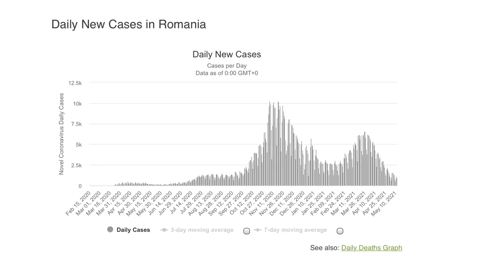Pourquoi j'habite en Roumanie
Voici pourquoi je suis parti vivre en Roumanie en 2004... et que j'ai choisi d'y revenir après 5 années passées en Asie.

On parle de vivre en Europe de l'Est, et d'améliorer sa condition de vie.

On parle aussi des gens qui se plaignent que leur pays ne leur convienne pas... et qui ne font rien pour changer.

Et je dors dans un hôtel, au milieu des stations services :)

👉 Inscris-toi à mes contacts pour être notifié dès l'ouverture de la communauté en ligne :

⁉️ QUI EST JEAN RIVIÈRE :

J'ai quitté la France en 2004, pour enchaîner les expériences de vie uniques.

Du Cambodge à la Roumanie, du voyage à temps plein à l'expatriation classique, du luxe accessible à la ruralité...

J'ai passé 17 années à parcourir le monde, et à tester des modes de vie différents.

Parmi les expériences que j'ai faites :

- Un tour du monde d'un an et-demi, sans plan B, et sans aucune autre possession que le contenu de mon sac...

- Une expatriation en Roumanie dès 2004...

- Une vie alternative dans un chalet au fin-fond de la Transylvanie...

- 5 années passées en Asie...

- Un commerce local lancé en Thaïlande...

- Presque deux années vécues dans un village rural au Cambodge, dans lequel j'ai acheté un terrain et construit une maison en bois...

- 8 projets immobiliers finalisés à l'étranger (achat d'un appartement à Bucarest en Roumanie, puis à Budapest en Hongrie, construction d'une maison en bois et de deux maisonnettes au Cambodge rural, rénovation d'un chalet en Transylvanie, achat d'un appartement en ville et d'une maison de campagne au nord de la Roumanie)...

- Une année passée dans une suite d'un hôtel 5 étoiles à Bangkok (pour le prix d'un loyer à Paris)...

- Et aujourd'hui, une vie expérimentale en Roumanie rurale, sans eau courante et sans électricité le weekend, contrebalancée par une vie citadine et moderne (toujours en Roumanie) en semaine...